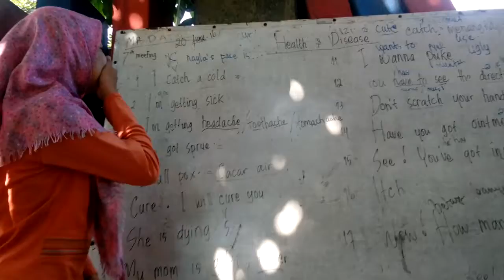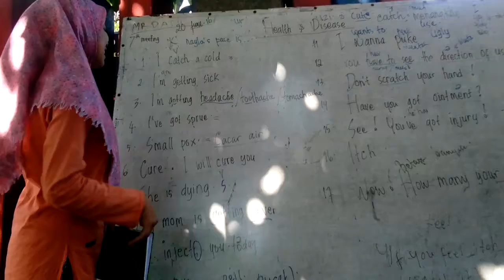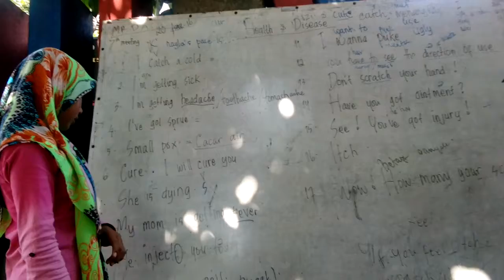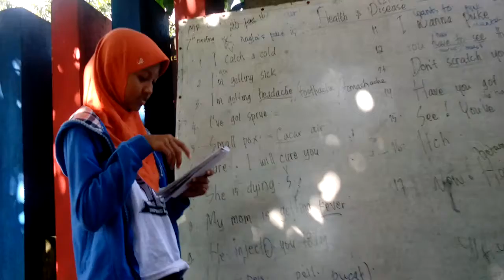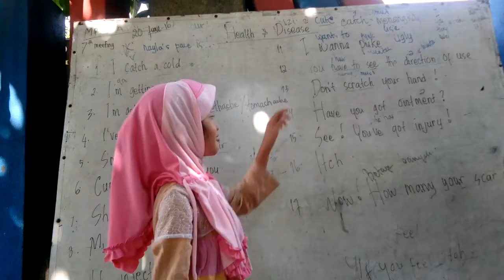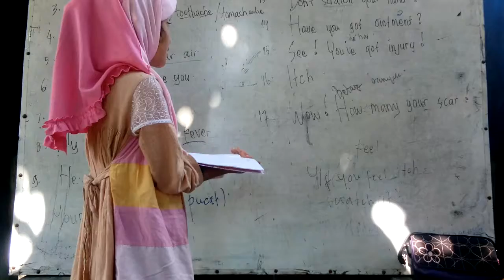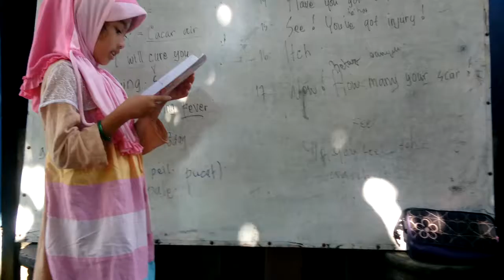Micro Teaching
Micro Teaching in Vocabulary Class, Faster English Pare, Kampung Inggris.